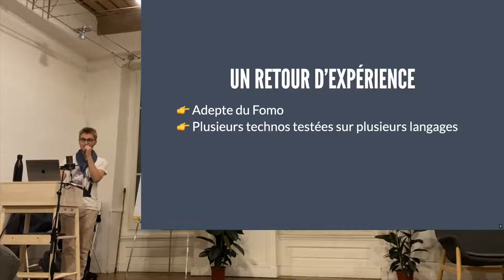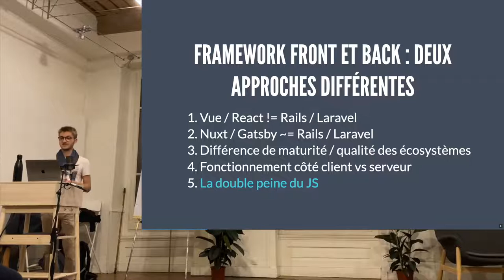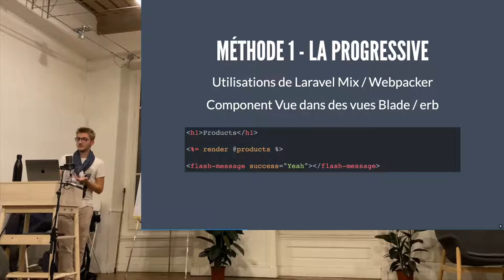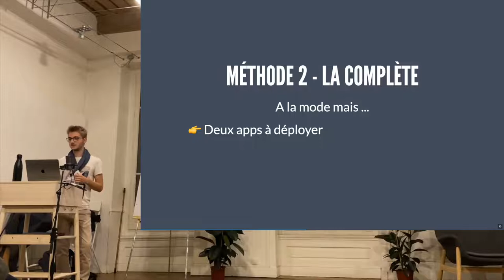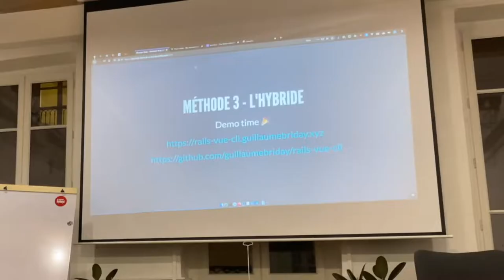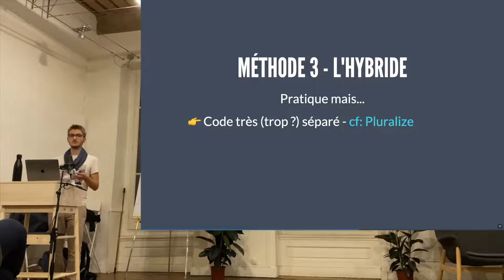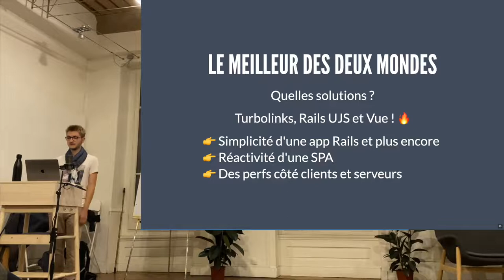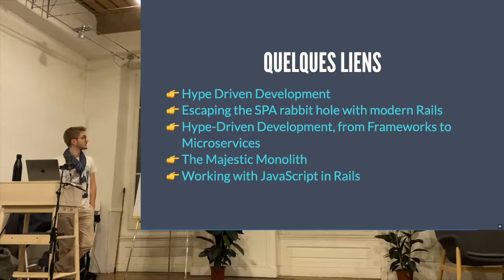L'intégration de Vue.js dans un framework backend - Guillaume Briday - Lyon.rb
Guillaume Briday vous présente son talk intitulé : L'intégration de Vue.js dans un framework backend

Meetup : 2019.5 / Spéciale Lyon.rb x Vue.js